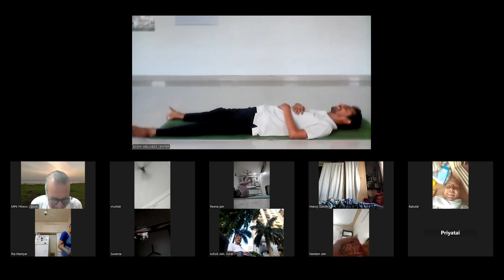Yoga Laughter : By Mukesh Giriya